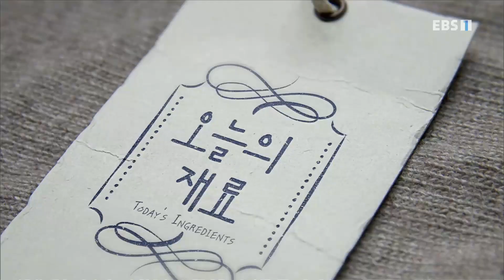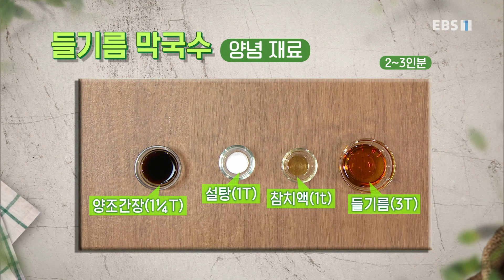최고의 요리 비결 - 선미자의 초계무침과 들기름 막국수_#001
공식 홈페이지 선미자의 초계무침과 들기름 막국수,

[ 초계무침 ] (2~3인분)

- 주재료
닭다리살(250g), 생강술(2t), 다진 마늘(¼T), 청오이(80g), 물(½컵/100ml), 소금(¼T), 후춧가루(약간), 구운 소금(¼T)

양념 재료
잣가루(1½T), 마요네즈(1½T), 설탕(¾T), 식초(1T), 연겨자(½T),

1. 닭다리살(250g) 껍질 제거한 뒤 생강술(2t), 다진 마늘(¼T), 소금(¼T), 후춧가루(약간) 묻혀 30분 정도 재우기
2. 청오이(80g) 얇게 썬 뒤 물(½컵/100ml)에 담가 구운 소금(¼T) 넣고 20분 정도 절이기
3. 잣가루(1½T), 마요네즈(1½T), 설탕(¾T), 연겨자(½T), 식초(1T) 섞어 양념 만들기
4. 팬에 기름 두르고 달군 뒤 닭다리살 앞뒤로 굽기
5. 닭다리살 한입 크기로 썬 뒤 양념, 절인 오이 넣고 무치기

[ 들기름 막국수 ] (2인분)

- 주재료
삶은 메밀면(240g), 깨소금(2T), 통들깨(1T), 들깻가루(2T), 김가루(약간), 무(100g), 설탕(2T), 식초(2T), 소금(½T), 청오이(80g), 설탕(2T), 식초(2T), 소금(½T)

- 양념 재료
양조간장(1¼T), 설탕(1t), 참치액(1t), 들기름(3T),

1. 청오이(80g) 송송 썬 뒤 설탕(2T), 식초(2T), 소금(½T) 섞어 30분 정도 절이기
2. 무(100g) 굵게 채 썬 뒤 설탕(2T), 소금(½T), 식초(2T) 섞어 30분 정도 절이기
3. 양조간장(1¼T), 참치액(1t), 설탕(1t) 섞어 양념 만들기
4. 삶은 메밀면(240g)에 들기름(3T) 섞은 뒤 양념 넣고 섞기
5. 그릇에 메밀면 담은 뒤 절인 오이, 절인 무, 깨소금(2T), 들깻가루(2T), 통들깨(1T) 가장자리에 담고 김가루(약간) 얹기